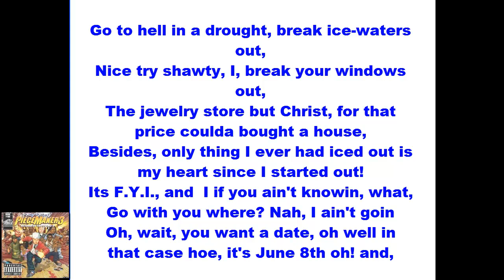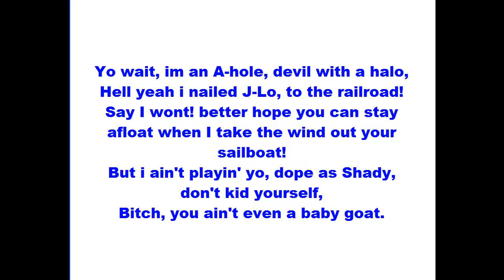Eminem - Symphony in H Lyrics New 2013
Eminem ~ Symphony in H Lyrics on screen (New 2013)
Lyrics:

Don't ask me what's up with the hoes,
I'm still working the kinks out.
Love stinks, that explains all this anger that's spillin' out,
And I ain't chillin' out.
Got an Oscar but still a grouch,
I use it as a doorstop, and a prop for the broken leg for the couch,
Yelawolf, Shady, Tony Touch, Slaughterhouse,
Yea, the SWAT team bout to bring them flyswatters out,
Go to hell in a drought, break ice-waters out,
Nice try shawty, I, break your windows out,
The jewelry store but Christ, for that price coulda bought a house,
Besides, only thing I ever had iced out is my heart since I started out!
Its F.Y.I., and I if you ain't knowin, what,
Go with you where? Nah, I ain't goin
Oh, wait, you want a date, oh well in that case hoe, it's June 8th oh! and,
Kinda like Beethoven, composing a symphony of hate, so much hate woven
Into these papsis to just upbeat straight sewing,
Shit, i'm beginning to hate clothing,
I hate overalls, 'cuz they remind me of hoes,
For Christ sake, they're shaped like an "H", whoa and
You know what else does with H though? Hockey,
shit, thought I had to waste flow, and I hate to put you on ice,
but you already had 3 periods in 60 minutes! Great goin'.
Plus you remind me cocaine, hoe,
You always in the mirror with your face up,
Feel an urge to put you all up in a line, and chop you with a razor blade.
Yo wait, im an A-hole, devil with a halo,
Hell yeah i nailed J-Lo, to the railroad!
Say I wont! better hope you can stay afloat when I take the wind out your sailboat!
But i ain't playin' yo, dope as Shady, don't kid yourself,
Bitch, you ain't even a baby goat.